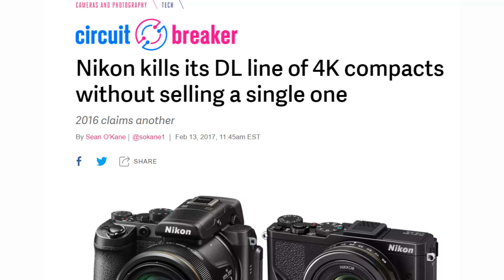【字幕】Nikon反擊！成功發超高HDR堆疊式CMOS，17.8MP，4K/1000fps+超高HDR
Nikon最大弱點就是沒有自家sensor！造相機要相機對手供應CMOS，對方唔提供好貨，你就無法出好機，即是造乜機要受制於人，這次成功造出領導技術的新sensor，對Nikon未來極重